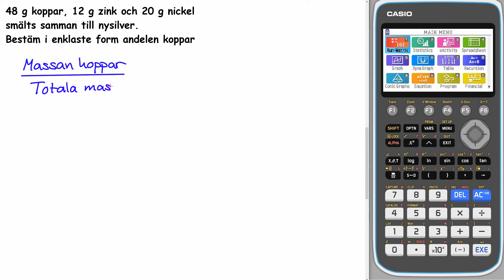Matematik 5000+ 1c Uppgift 1212 a för reviderad ämnesplan 2021